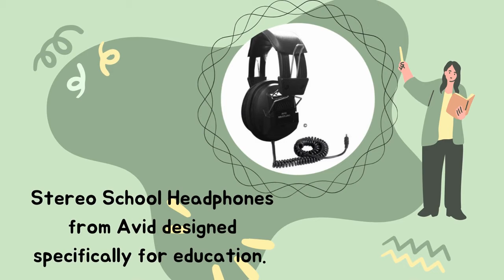Avid Stereo School Headphones - AE 807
AE-807 Stereo School Headphones from Avid are designed specifically for education. They are equipped with a soft & comfortable earcup that covers the ear to help reduce background noise and distractions.

The superb stereo sound delivery and adjustable headband ensure a very comfortable fit and enjoyable listening experience.

Ideal for computers, tablets, smartphones, and other mobile devices. Equipped with 3.5mm & 6.3mm plug adapter to ensure compatibility with your schools' devices. Need a quote?

Features:
*Durable ear cups & headbands designed for high usage environments
*3.5mm (1/8") Plug 6.3mm Snap-on adapter included fitting any media device
*Comfortable Padded Vinyl Headbands & Ear Pad
*Flexible Coiled Permanent Cord
*Noise-reducing design decreases ambient sounds
*Versatile Design Easy to clean
*One Year Manufacturer Warranty

Specifications:
*Overall dimensions: 4" H x 8" W x 8"

If you liked this video, please share it with a friend and a teacher!